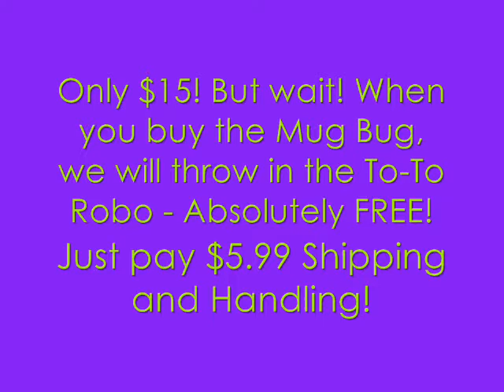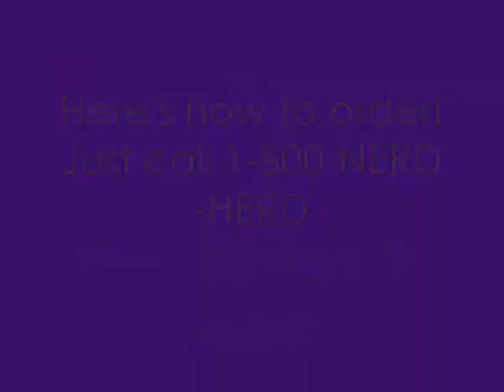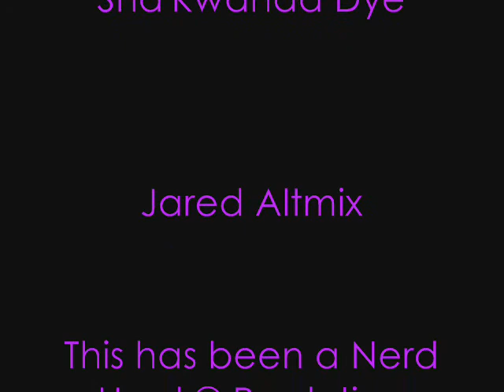Nerd herd product hamilton county high school..wmv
funny economics commericail about a product we made and had to advertise here's the commericial so enjoy. this video can also be view at facebook under nerd herd